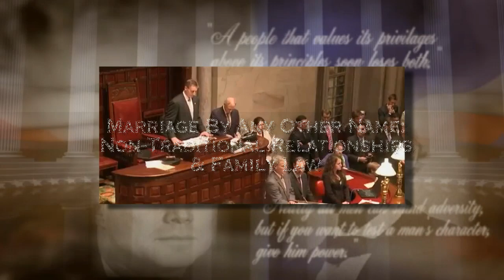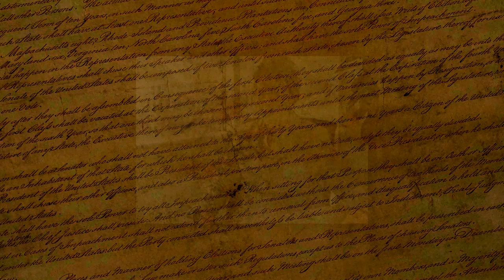Marriage By Any Other Name: Non-Traditional Relationships & Family Law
Gay, straight, young and old, the shift is happening throughout the nation. What are the unmarried couples' rights when it comes to pets, property, divorce, etc. Program 1211.